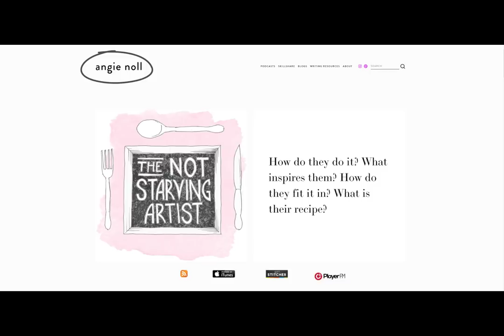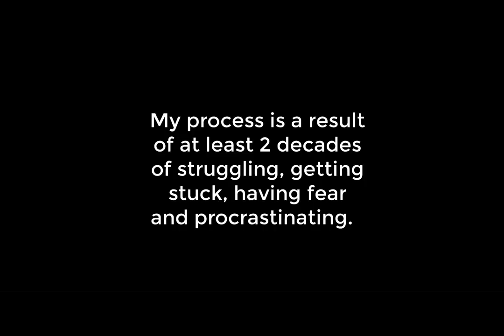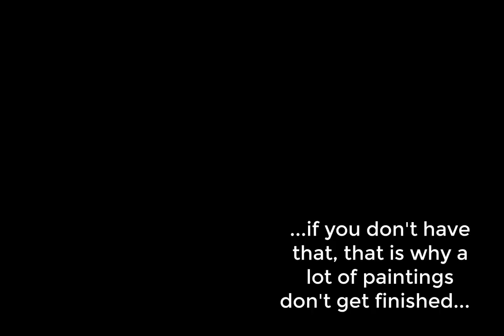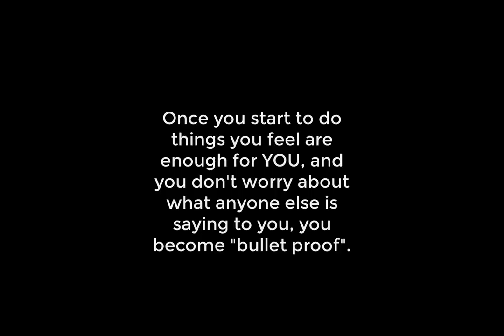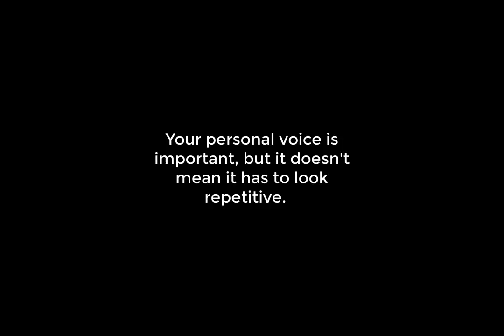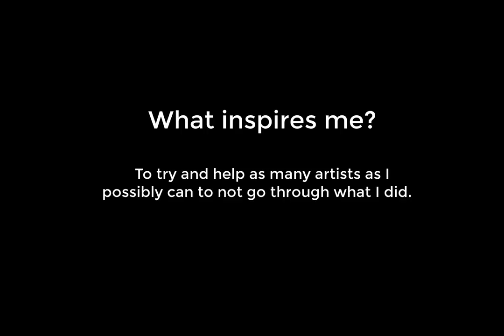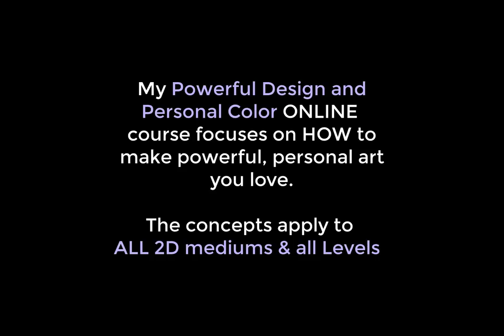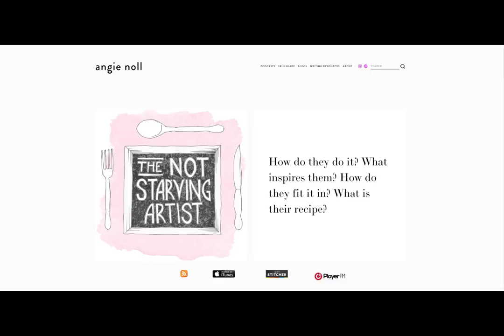083 - Pamela Caughey - "The Not Starving Artist PODCAST" - What is ABSTRACT EXPRESSIONISM?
IN THIS VIDEO: Angie Noll of "The Not Starving Artist" Podcast Interviews me as we discuss, "What is Abstract Expressionism" and many more topics! I hope you will listen to this podcast and visit Angie Noll's - please post a comment and hit "LIKE" if you enjoy this content :)